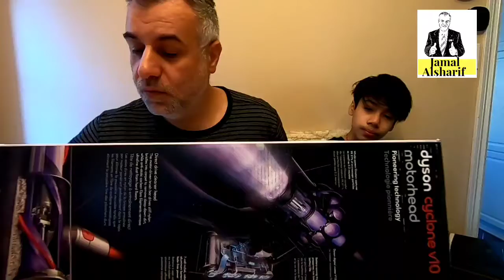فتح اربع صناديق من امازون